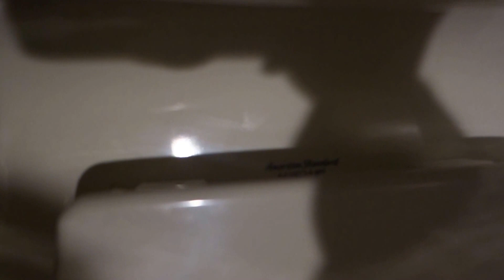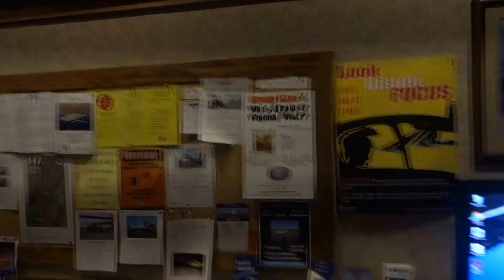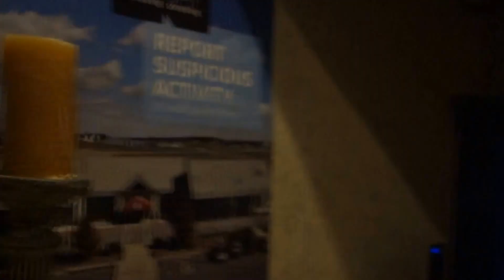Women's and Men's Rooms at the Rider Jet Center in Hagerstown Maryland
Women's and Men's Rooms at the Rider Jet Center in Hagerstown Maryland with televisions at the urinals. Featured on Ludacris's instagram.